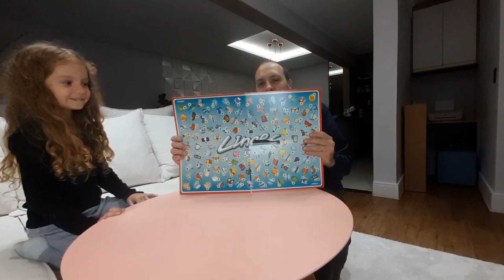SAPOS FAMINITOS - QUE JOGO LEGAL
Hoje foi dia de jogar com meu pai alguns jogos que ganhei de aniversário, um deles é sapos famintos, um super jogo divertido que vocês podem jogar com toda família!
Adoro quando meu pai brinca comigo e ele leva muito a sério ganhar os jogos, a disputa fica muito divertida!

Acompanhe e veja quem ganhou desta vez!

Vamos juntos nessa aventura!